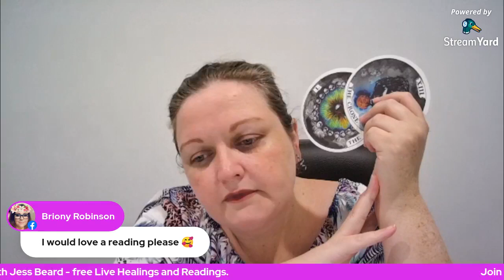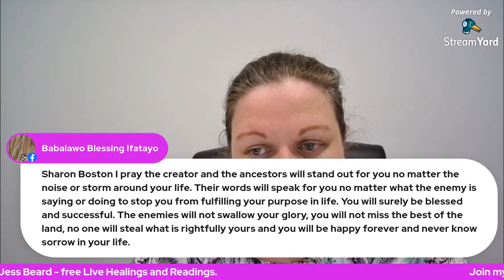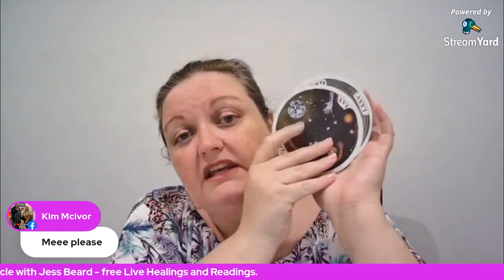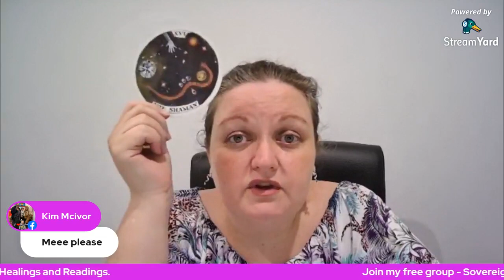Archetypal Readings & Fun - February 5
I offer free LIVE healing/reading on Monday mornings
Business and Archetypal training and challenges
Monthly Zoom Catch Ups

✅ 81,500+ likers

🌟🌟🌟🌟 SED Services🌟🌟🌟🌟

✅Events calendar

✅Marketing/business mentoring

✅Online readings